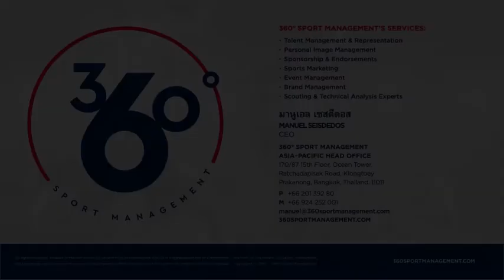รุ่งรัฐ ภูมิจันทึก | Rungrath poomchantuek | Highlight